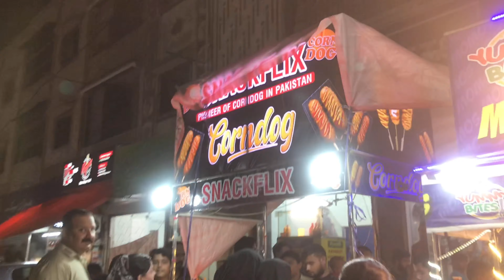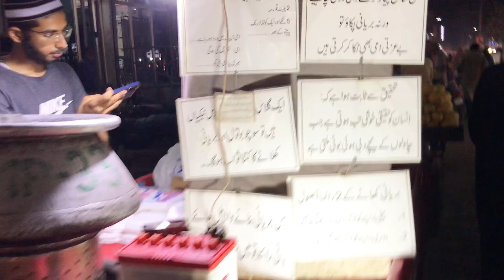Vlog 17 - Went To Hussainabad Food Street!